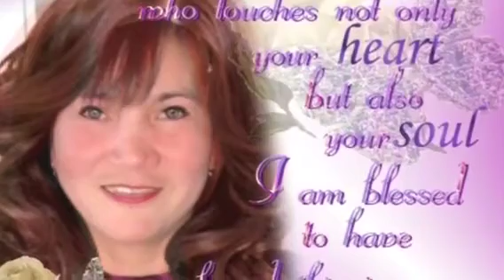You're Beautiful by James Blunt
Featuring our dearest friend in Vancouver Canada... This video was made especially for Ms. Dhee.